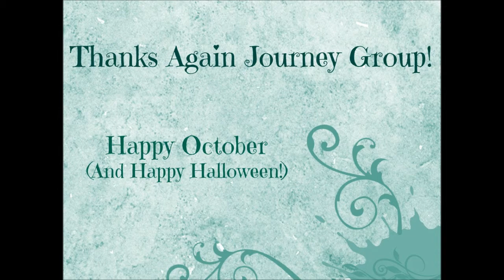Erin Murphy: October 2013 Journey Group Blog